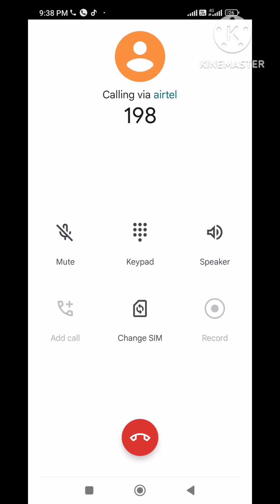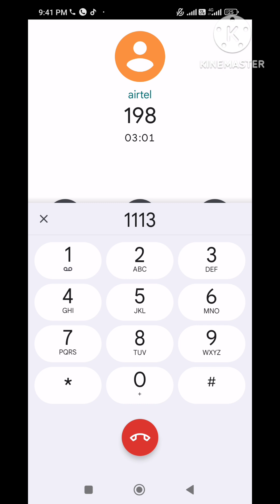how to call airtel customer care number in telugu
telugu